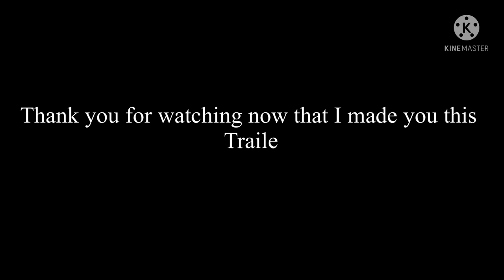Michael Ashley TRAILER! ( Lol)